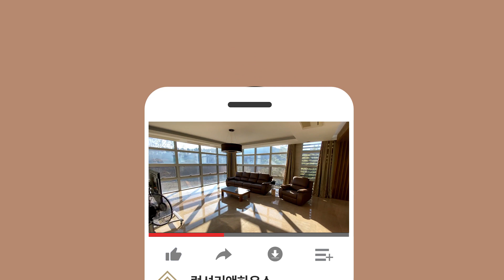가평군 설악면 타운하우스 청평라폴리움 공급 71평 전용 61평 방 4 화 2 금액 사이트 참조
▶ 소개해드리는 청평 라폴리움은 경기 가평군 설악면 선촌리에 위치합니다
▶ 북한강이 흐르는 청평호의 멋진뷰를 가진 남향배치의 세대로 방 4개, 욕실 2개, 실내 테라스입니다
▶ 넓은 거실과 주방, 식당에서 주변의 산과 청평호를 바라볼 수 있도록 설계되었습니다
▶ 내부 계단을 통하여 옥상정원의 넓은 테라스에서 북한강이 흐르는 청평호와 산이 어울려 탁 트인 전망이 멋집니다
▶ 해외 유명 가전제품인 지멘스 제품의 냉장냉동고, 전자렌지, 오븐, 워머드로우, 인덕션, 세탁기, 건조기 등의 풀 빌트인 시스템으로 되어 있습니다
▶ 단지 내에 입주민분들이 각종 행사에 사용할 수 있는 연회장과 손님전용 게스트하우스, 피트니스 센터, 당구대, 탁구대 등이 갖추어져 있습니다
▶ 단지 외부에는 최고급 요트와 수상스키, 웨이크보드 등의 수상스포츠를 즐길 수 있는 빠지가 있으며, 골프연습장도 가까이 있습니다
▶ 주변에는 설악면시내, 청심국제병원, 유명산 자연휴양림, 마이다스밸리, 아난티클럽서울 골프장이 가까이 있어서 생활하시기에 적합한 곳입니다
▶ 청평 라폴리움에서 설악IC에서 3분 거리, 잠실에서 40분 거리로 거리감이 부담되지 않는곳입니다

브랜드명 : 럭셔리앤하우스
대표: 김남훈, 등록번호 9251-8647
중개법인 위치 : 서울시 강남구 언주로 174길 23(신사동, 동부저축은행 3층)